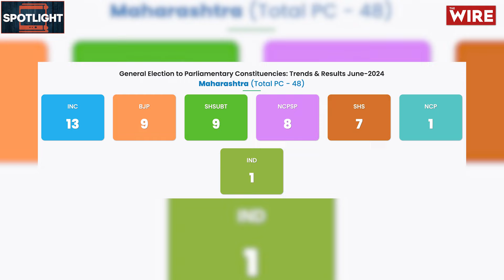How Communal Clashes Are Shaping the 2024 Maharashtra Election | Allahu Akbar Slogans at RSS Event?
इस वीडियो में, हम महाराष्ट्र के रत्नागिरी में हाल ही में हुई सांप्रदायिक झड़पों पर चर्चा करेंगे, जहाँ मुस्लिम निवासियों ने "अल्लाहु अकबर" के नारे लगाते हुए RSS के मार्च का विरोध किया, जिससे तनाव फैल गया। हम यह पता लगाते हैं कि कैसे इन घटनाओं, जिसमें कथित तौर पर हिंदुत्ववादी भीड़ द्वारा की गई देर रात की हिंसा भी शामिल है, को मुख्यधारा के मीडिया द्वारा कम करके आंका गया है। महाराष्ट्र में चुनाव होने में बस कुछ ही सप्ताह बचे हैं, ऐसे में ऐसी घटनाएँ रणनीतिक रूप से बढ़ रही हैं, जिससे भाजपा के कट्टर हिंदुत्व एजेंडे को बढ़ावा मिल रहा है। हम नितेश राणे जैसे विवादास्पद व्यक्तियों और राज्य भर में सांप्रदायिक भावना को भड़काने में सकल हिंदू समाज की भूमिका पर भी चर्चा करते हैं। जैसे-जैसे सांप्रदायिक तनाव बढ़ता है, भारत के सबसे अमीर राज्यों में से एक के लिए राजनीतिक निहितार्थ स्पष्ट होते जाते हैं। इन झड़पों का आगामी चुनावों पर क्या प्रभाव पड़ेगा? खेल में चल रही राजनीतिक रणनीतियों के विस्तृत विश्लेषण के लिए अभी देखें।

In this video, we delve into the recent communal clashes in Ratnagiri, Maharashtra, where Muslim residents protested an RSS march with chants of "Allahu Akbar," sparking tensions. We explore how these events, including the late-night violence reportedly carried out by Hindutva mobs, have been downplayed by mainstream media. With Maharashtra’s elections just weeks away, such incidents seem to be strategically escalating, fueling the BJP's hardline Hindutva agenda. We also discuss controversial figures like Nitesh Rane and the role of the Sakal Hindu Samaj in stoking communal sentiment across the state. As communal tensions rise, the political implications for one of India’s richest states become clear. What impact will these clashes have on the upcoming elections? Watch now for a detailed breakdown of the political strategies at play.